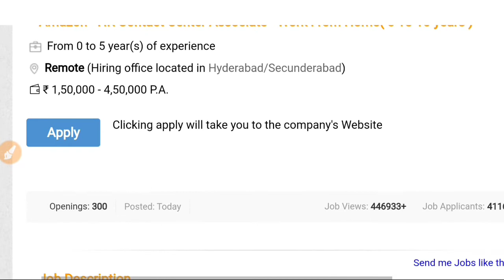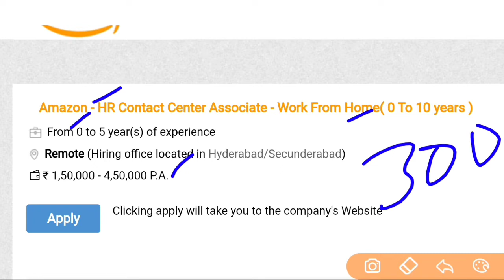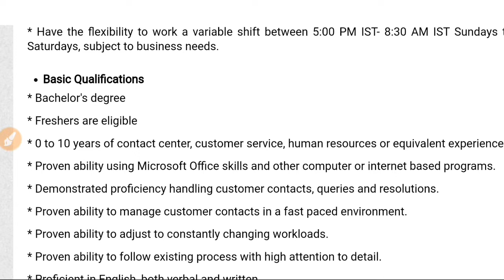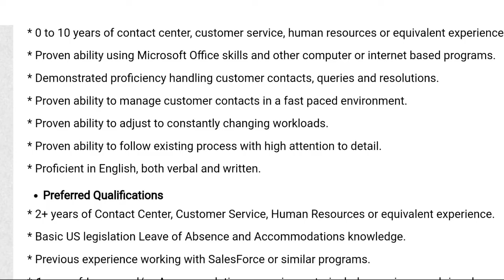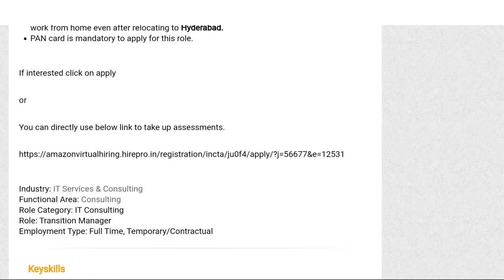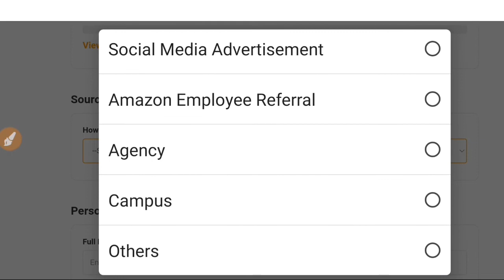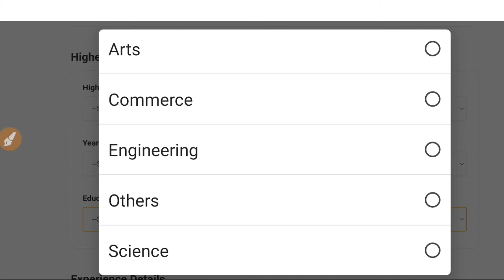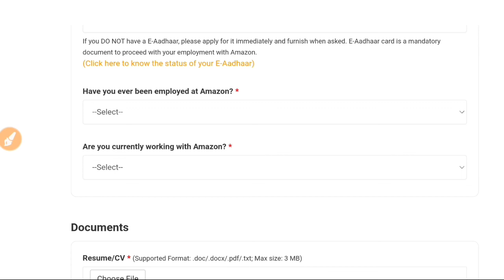Work From Home Jobs |Amazon work from home Drive|TechZao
Work from home jobs in Amazon#ఇంటినుండి పనిచేయండిAmazon work from home recruitment#Amazon jobs#Amazon chat service notification#అమెజాన్ లో ఇంటి నుంచి పనిచేయండి